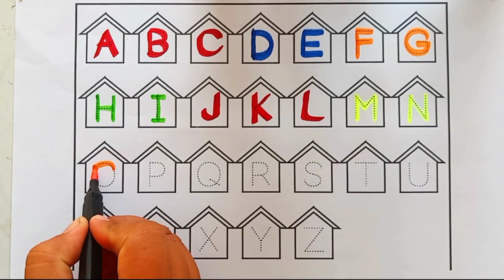Learn how to write ABCD, A to Z for toddlers, English alphabet, A For apple,Art and Drawing# 37